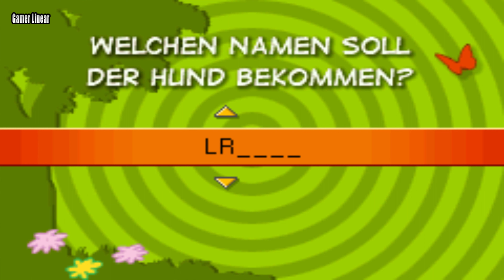Bibi und Tina: Ferien auf dem Martinshof Gameplay GBA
Game Boy Advance games

Bibi und Tina: Ferien auf dem Martinshof Walkthrough

Let's Play - Bibi und Tina: Ferien auf dem Martinshof

Bibi und Tina: Ferien auf dem Martinshof is an Adventure game, developed by Morgen Studios and published by Kiddinx, which was released in Europe in 2006.
ــــــــــــــــــــــــــــــــــــــــــــــــــــــــــــــ
ــــــــــــــــــــــــــــــــــــــــــــــــــــــــــــــ
Legend The Dark
ــــــــــــــــــــــــــــــــــــــــــــــــــــــــــــــ
All My Channels